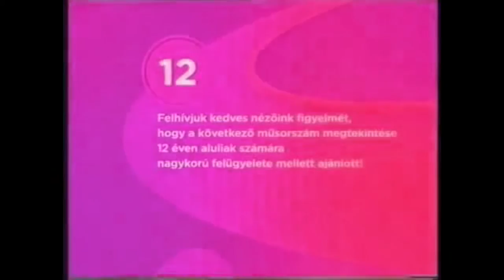TV2 Hungary 2007 Luig Group